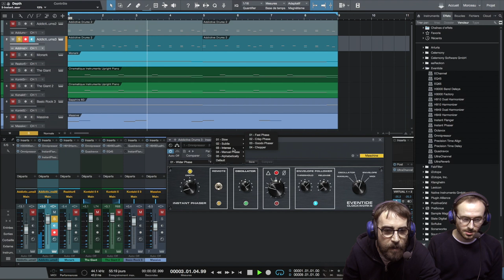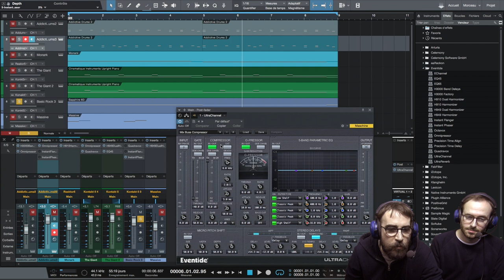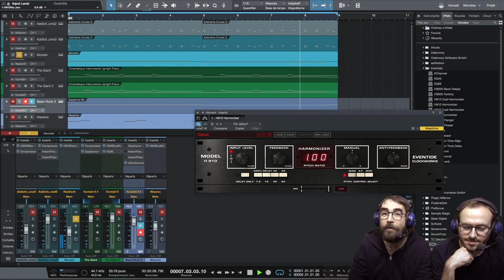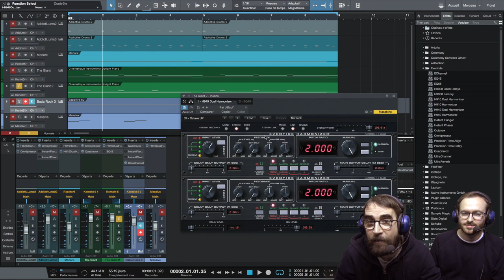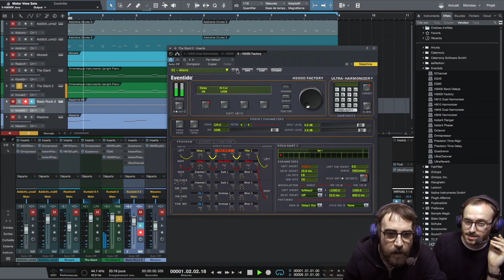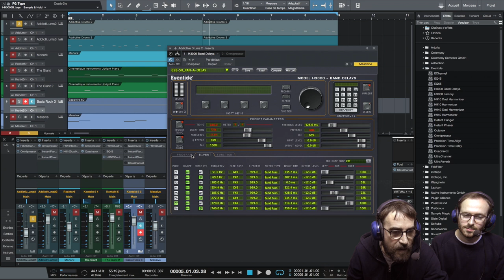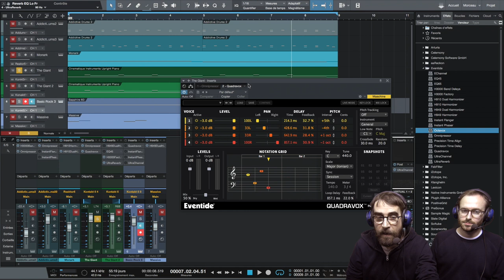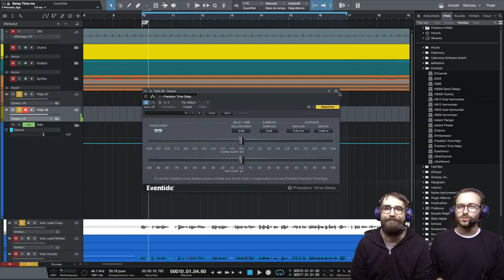On teste Anthology X le nouveau bundle de plug-ins d'Eventide (part 1) - ORLP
Anthology X - @EventideAudio